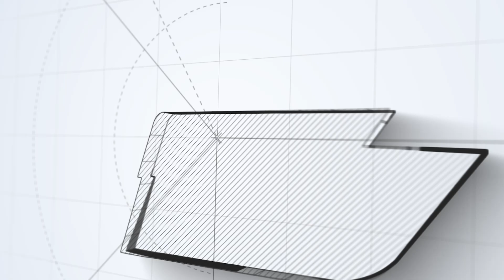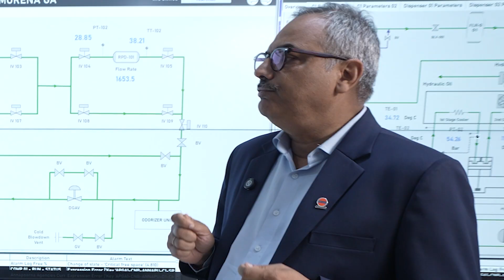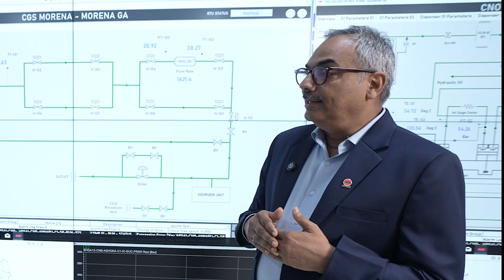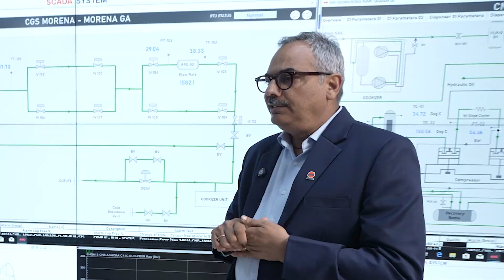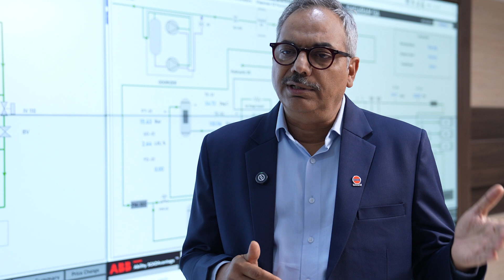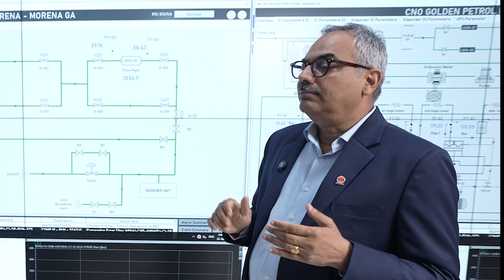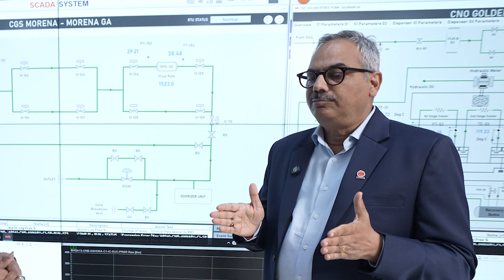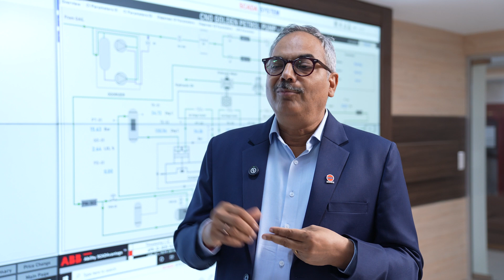Executive Director(CGD) on Powering India’s Energy Transition with Gas | IndianOilKonnect Interview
In this episode, Mr. Prasun Kumar Mishra, ED (CGD), Pipelines Division, discusses how gas is playing a pivotal role in India’s energy transition, with CGD now accounting for 20% of the country's total gas demand and how Team CGD's roadmap is aligned under IndianOil’s transformative initiative, SPRINT.